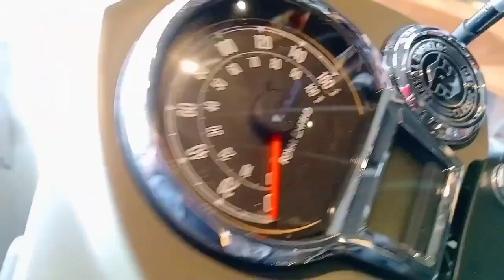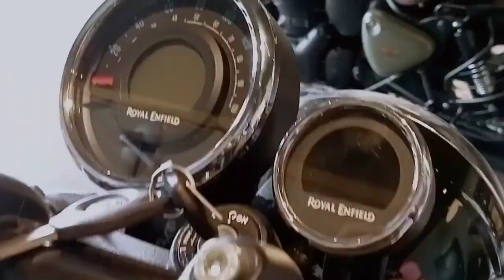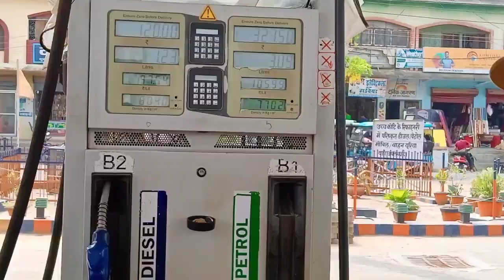Dream Comes true || Taking Delivery of Royal Enfield Signals 350 || The Temporary Vlog